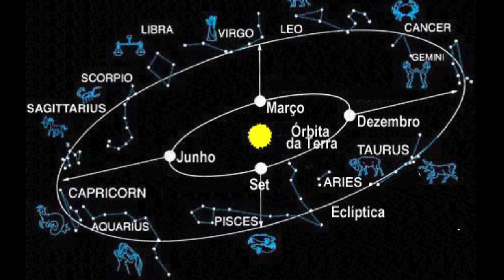Zeus se transformando em um touro branco? Quem foi Europa? Bora descobrir? Vem!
O que Zeus queira transformando-se em um touro?  Quem foi Europa?  Qual a relação entre Europa, o rei Minos e o Minotauro, na mitologia grega?  Bora descobrir?  Vem!